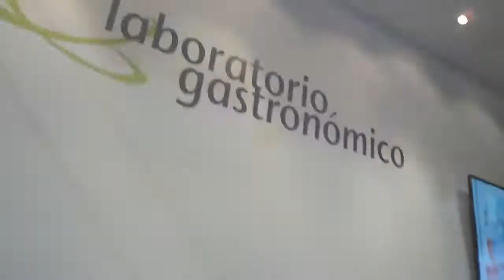Laboratorio Gastronómico en Feria Gastromaq Perú 2014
Laboratorio Gastronómico, empresa peruana especializada en equipamiento de cocinas profesionales participó en la Feria Gastromaq Perú 2014